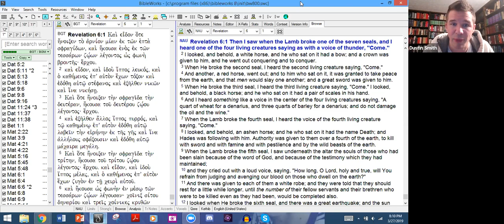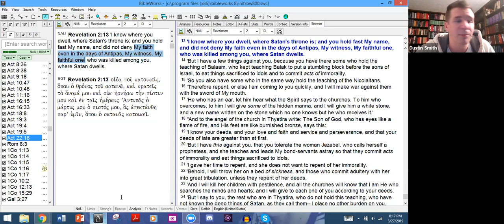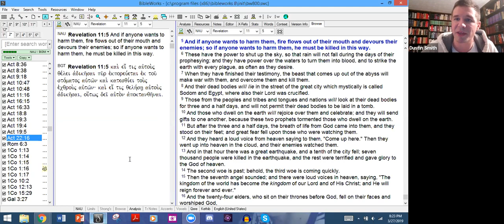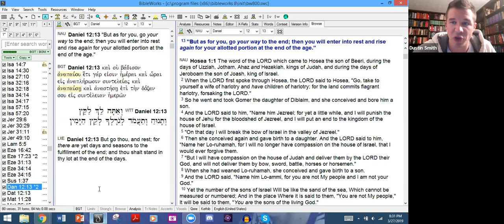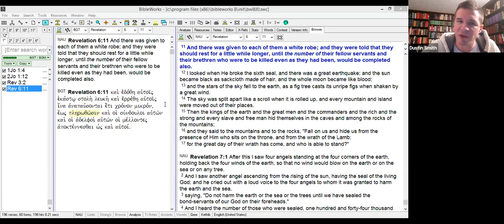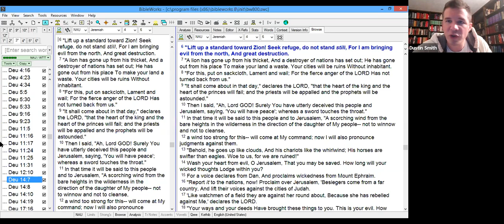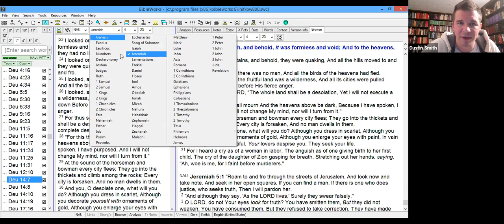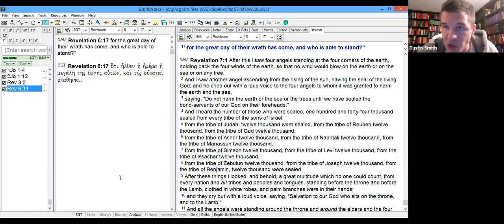Revelation 6:9-17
A look at the fifth and sixth seals of Revelation, with a focus on practical applications.